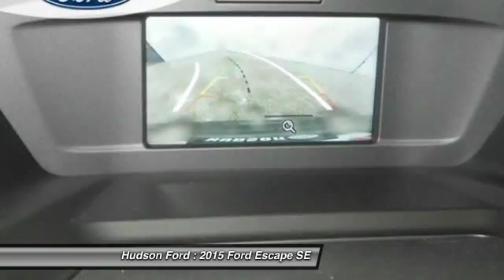2015 Ford Escape SE Hudson WI 31214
2015 Ford Escape SE

Hudson Ford
2020 Crest View Drive

Price excludes tax, title, license, and doc fees; but does include the following rebates, in lieu of any special financing: $500 - Ford Credit Retail Bonus Customer Cash. Exp. 03/31, $750 - Competitive Owner Trade Assist BONUS Cash - Bos/ Chi/ Cin/ Det/ NY/ Phil/ Pit/ TC/ DC. Exp. 03/31, $1,000 - RETAIL Customer Cash. Exp. 03/02, $1,000 - Auto Show/Spring RETAIL Customer Cash. Exp. 03/31